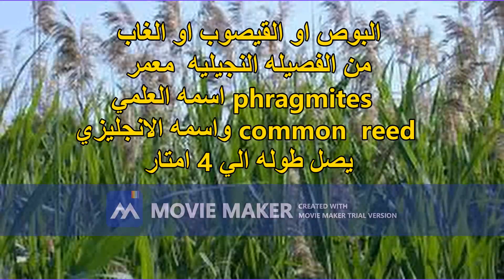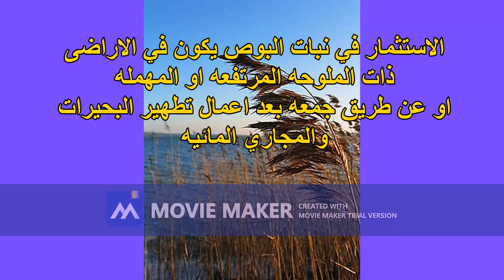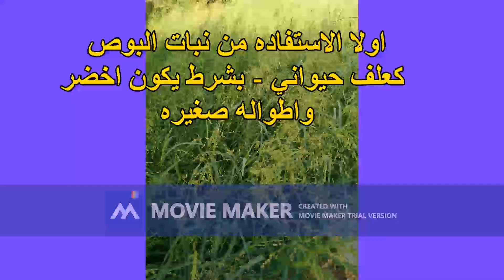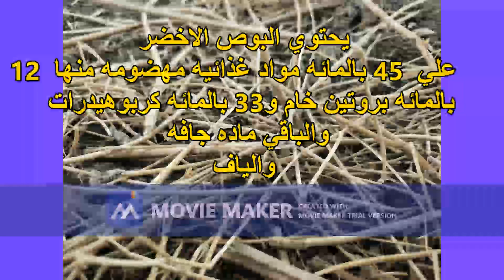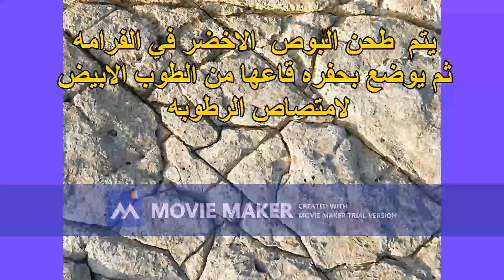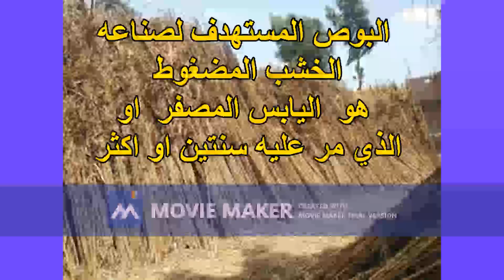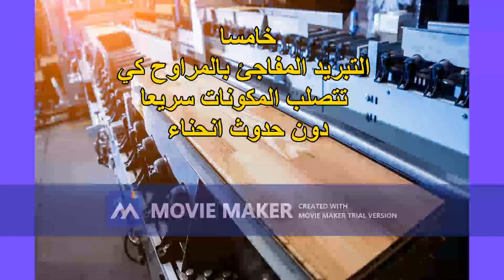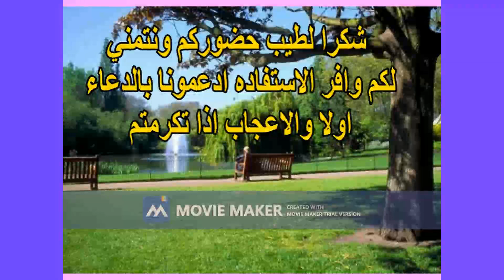مصدر علف حيواني مجاني ومصدر لتصنيع اخشاب الاثاث ايضا مجاني قناه احباب الزراعه -م/شادي توفيق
السلام عليكم ورحمه الله وبركاته- والصلاه والسلام علي رسول الله محمد صلي الله عليه وسلم- نبات يستخدم كمصدر  مجاني للعلف وهو اخضر وعندما يتيبس يستخدم كمصدر لصناعه الخشب المضغوط الmdf نباتنا هو الغاب او البوص البلدى - phragmites-  او الcommon reed- نبات  مهمل ويتم حرقه والتخلص منه - بينما هو كنز كبير- وممكن الاستفاده من تواجده بكثيره في الاراضي المهمله وحواف البحيرات والترع والملاحات- بالاضافه لتحمله للظروف الصعبه من ملوحه مياه وتربه ورياح- قناه احباب الزراعه- م/شادي توفيق-والسلام عليكم ورحمه الله وبركاته